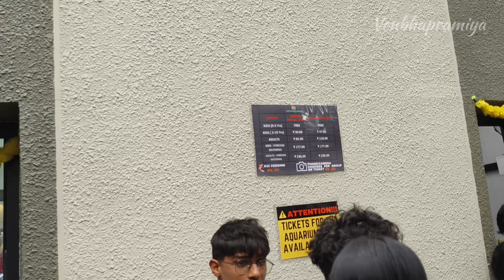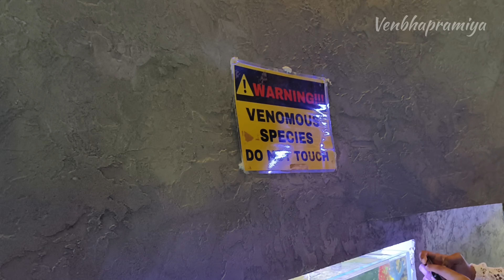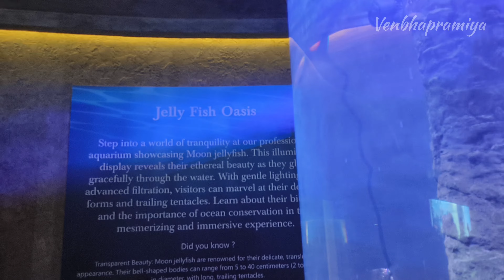Cubbon park -🐠🐙Namma Bengaluru Govt Aquarium🦀🦐| Bangalore days